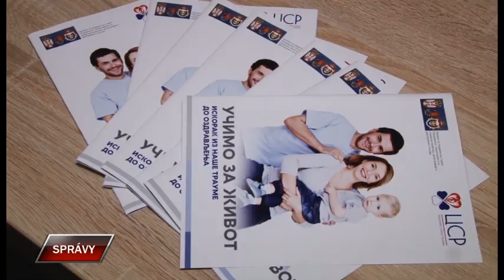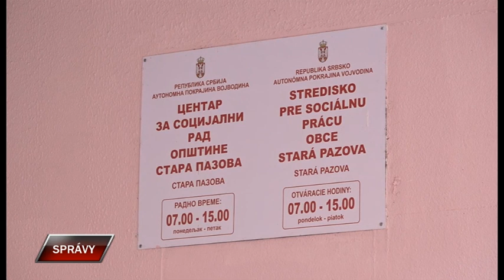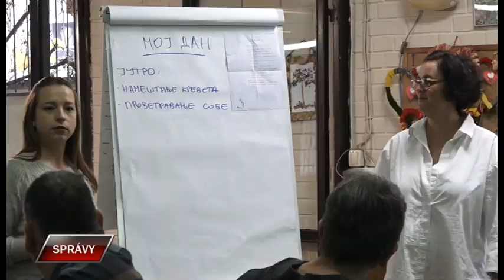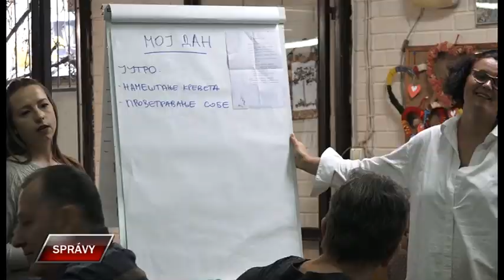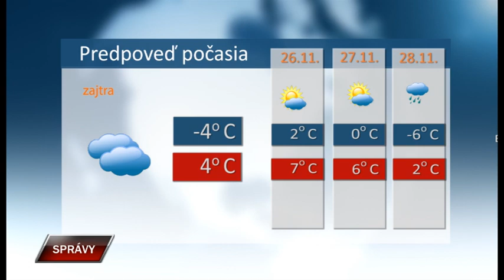Spravy 24 11 2023